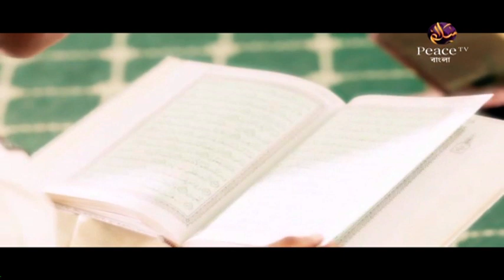৫. আযানের ফযিলত। ফাজায়েলে আমল। শাইখ আব্দুর রাজ্জাক বিন ইউসুফ। পিস টিভি বাংলা